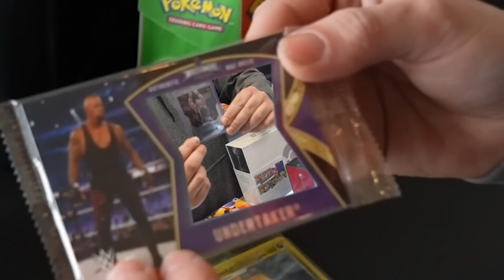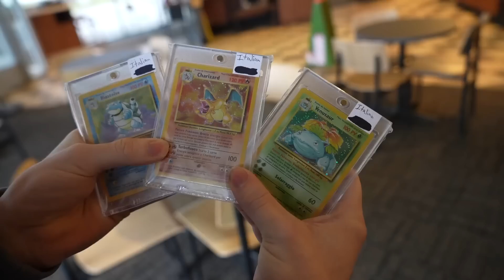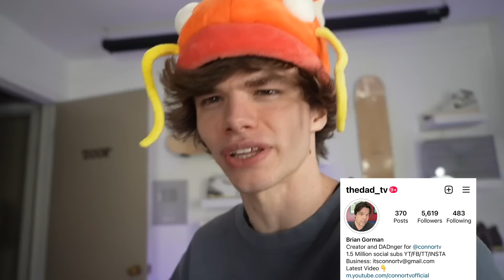Trading a Penny to a PS5 to a Tesla *GRAIL Sneakers* Ep 39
In this episode of Trading a Penny to a PS5 to a Tesla series I trade for grail sneakers and rare pokemon cards. Let me know how I did? So far I have been trading over a year and there are over 40 episodes which I "reset" 4 different times back to a penny. I have traded PS5 PlayStation 5, iPhone 13, Air Jordan, Off White, coins, jewelry, sneakers, guitars and even a rare Pokemon Charizard! This is a trade up challenge which started from the original idea of the paperclip challenge and the trading a paperclip for a house.

Thanks Chris for the trade!

Connor's Sizes:
Shoes- 8
Shirt- Medium